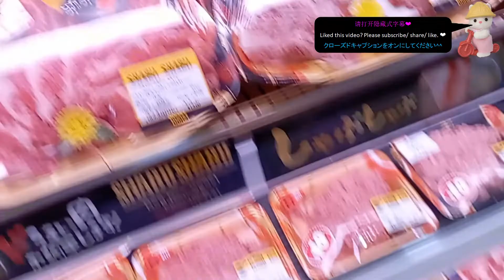DIY upcycling a used plastic orchid to make flowers プラスチックランのアップサイクリング改造塑胶花成适合给森贝儿家族摆设的花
I thought that throwing away the plastic orchid that comes with the packaged meat would be a waste, so I decided to upcycle it for use in my Sylvanian Families. In this video, I make anthuriums and daisies.

在超市买肉时， 心里想如果把包装里的塑胶花就这样丢了，会很不环保。 所以就把它改造成适合给森贝儿家族摆设的花。 在视频里， 我做了红掌和雏菊。

包装された肉に付いているプラ​​スチック製の蘭を捨てるのはもったいないと思ったので、シルバニアファミリーで使うためにアップサイクルすることにしました。ビデオでは、アンスリウムとデイジーを作りました。

あなたが見るもののように？購読してください| Like what you see?

シルバニア 服 作り方
シルバニア DIY